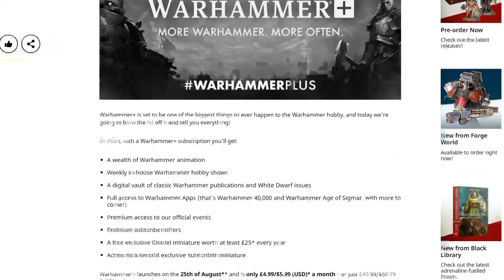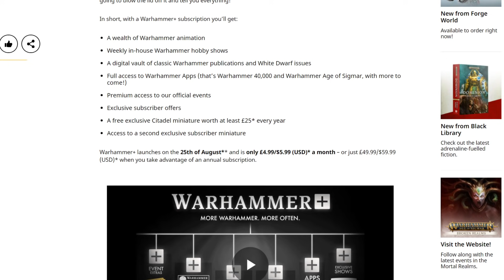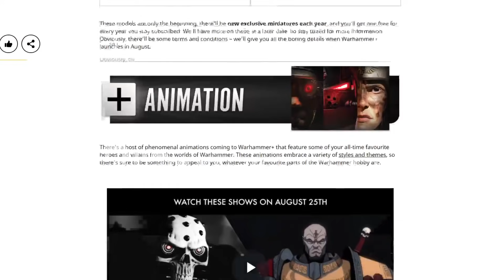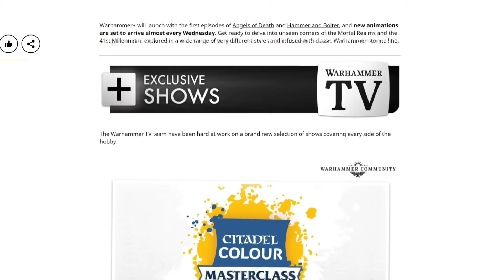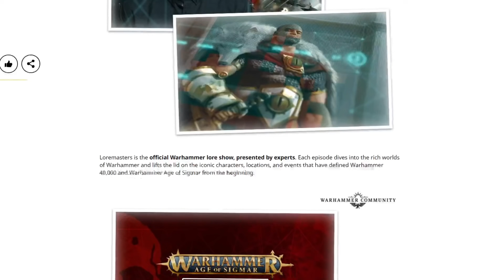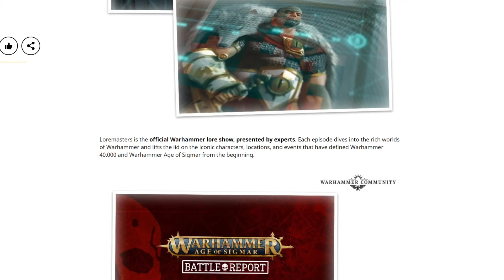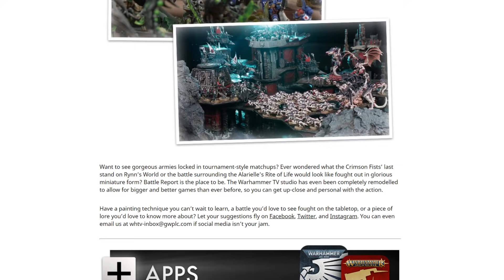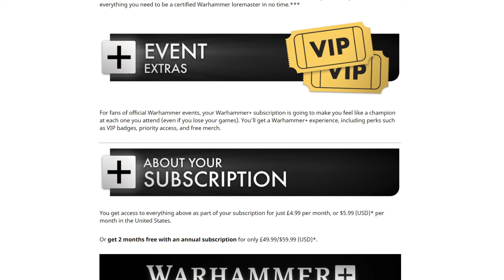I Was Wrong, Warhammer+ Actually Looks Quite Good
No really though, both apps, animations, back issues of White Dwarf, older publications, painting tutorials, battle reports, lore stuff (leave my lore boys alone or I'll 'ave yer), a free miniature... that's a lot of stuff for £4.99/$5.99. And it doesn't even feel like filler stuff either. What do you reckon?